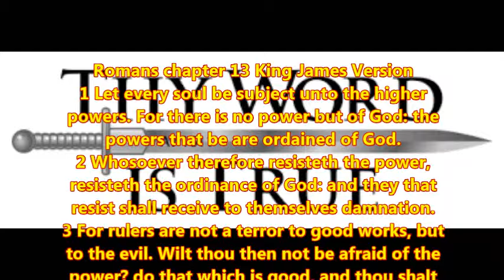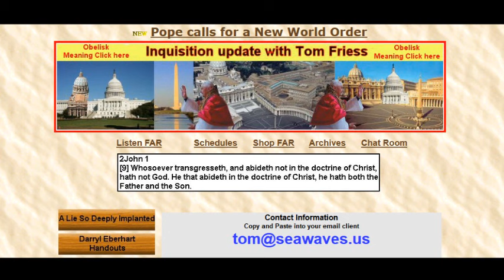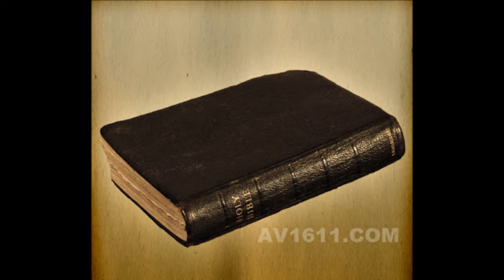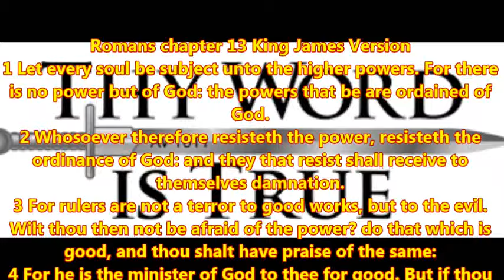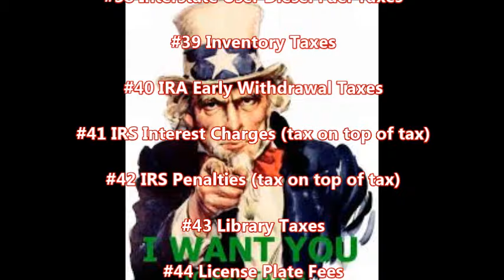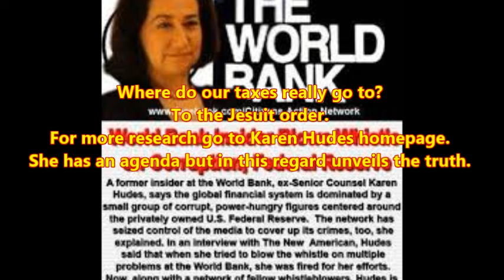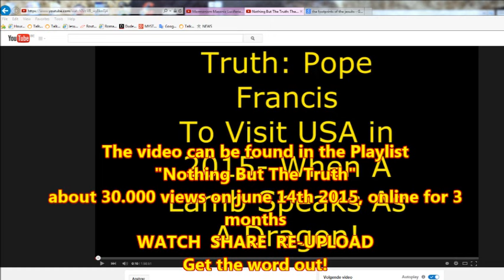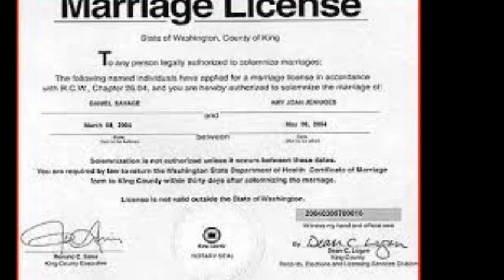Tom Friess on Romans 13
There is no need for a long description of this video, let Tom speak for himself. Understanding of this chapter of the book of Romans is not to be underestimated, since the secular governments like to misuse this specific part of the bible to justify even the most tyrannical of governments as they 'are ordained of GOD'.

Instead of leaving a comment, you may better write to Tom himself at

In the light of the Pope's visit to the USA this week and his speech to the joint session of Congress and the WORLD GOVERNMENT BODY OF THE UNITED NATIONS this is the right time to release this video.

Listen and study with spiritual honesty.